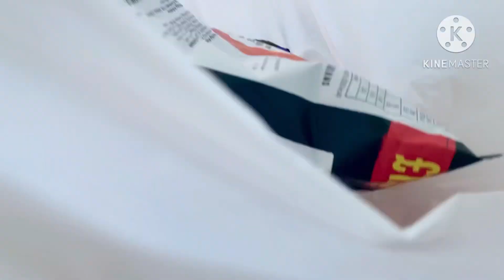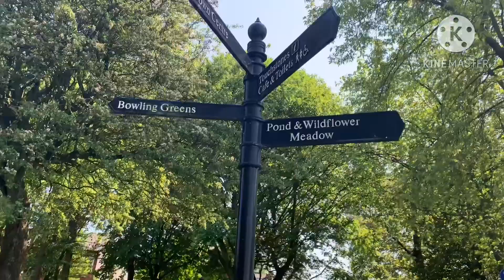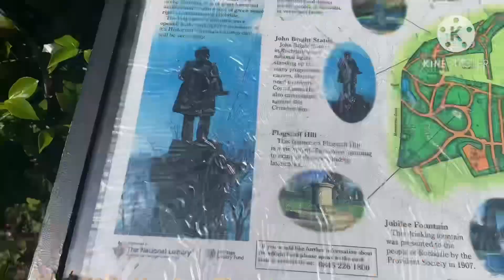drama review poetry | cheese sandwich | 🇬🇧uk broad field park|| wafa ba mol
Sheena khalid cooks&lifestyle official
ukepisode 45 dil sa cooks maa beti 💕 love
How to make cheese sandwich
drama wafa ba mol story
drama wafa ba mol my own poetry
grill cheese sandwich, vegetable cheese sandwich
drama reaction poetry